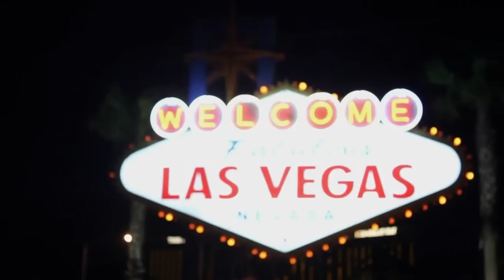Inhi Cho Suh, IBM | IBM Information On Demand 2012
Inhi Cho Suh, the Vice President of Product Management for IBM's Information Management
Business.

She is in attendance at the 2012 IBM IOD Event and joins Wikibon analyst Dave Vellante inside theCUBE, for a discussion on IBM's plans for Big Data and their real-time analytics
technology,

"Hadoop is really offline batch, and the design point is to leverage the distributed memory and all system capabilities of that kind of architecture. With stream computing it's a completely different design of being able to sense and respond.

When I think about Hadoop, I think about the things you do in your head, you're in a mode of deep reflection, you want to sit back think about what happened during the day, When you're in sense and respond mode...you're naturally responding based on instinct and experience all in under a second."